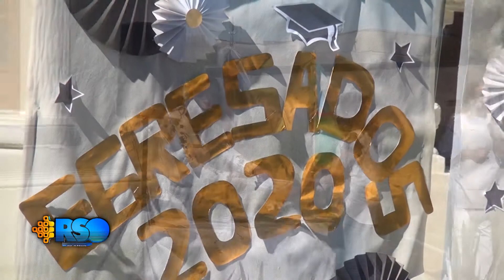MARÍA VALEIZA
acto de egreso EP Nº1